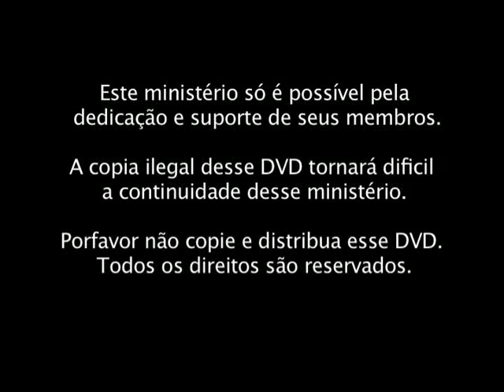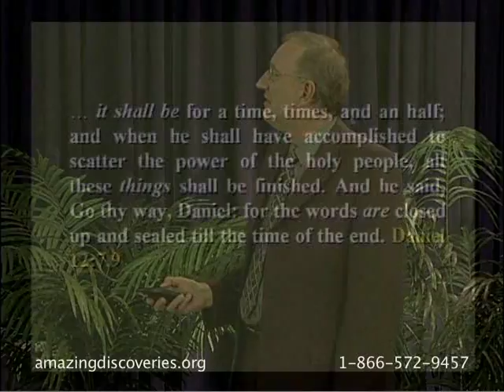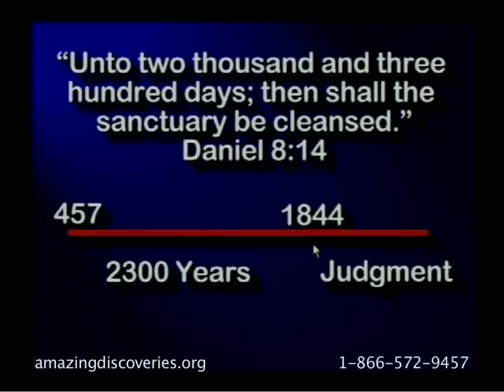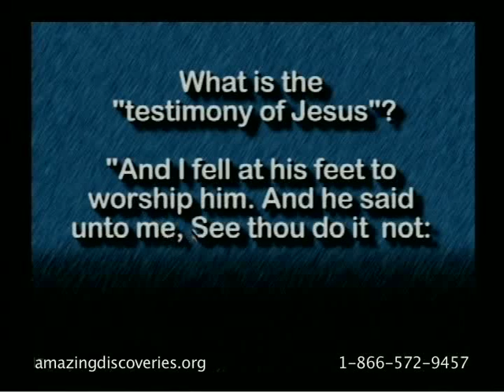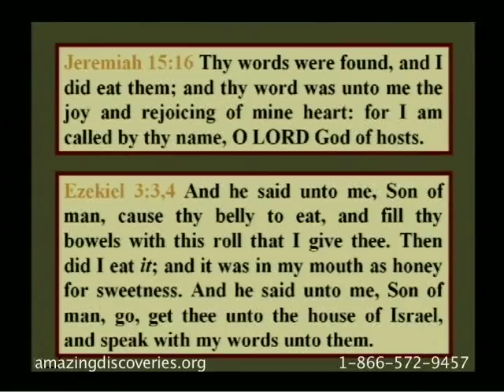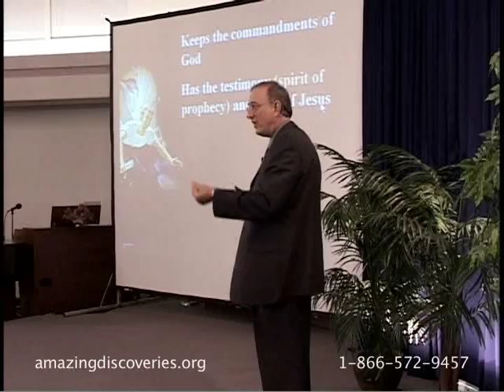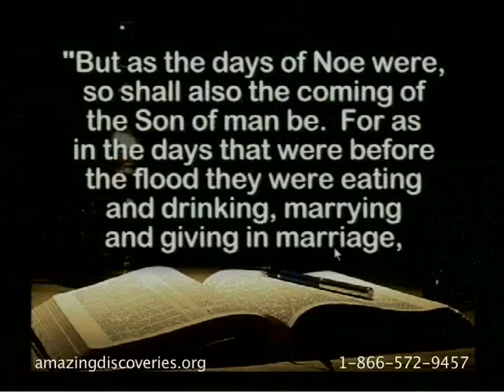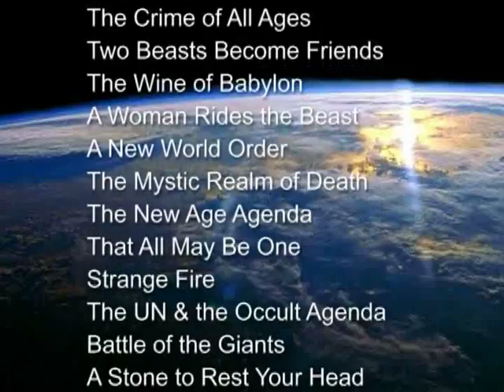Walter Veith - Ataque Total 28 - Uma Pedra onde Descansar a Cabeça